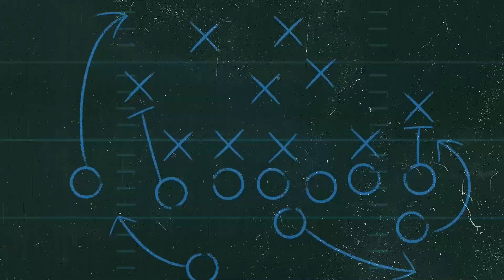Episode 8: Is the Season Salvageable?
In this week's edition of the Best Florida Sports Podcast, hosts John Evenson, Sam Sullivan and Max Shepman discuss the Miami Dolphins' heart-wrenching loss to the Arizona Cardinals. They also look ahead to Miami's game against the Buffalo Bills, where they team needs a win now more than ever. You can hear from wide receiver Dee Eskridge, a Dolphins beat writer, a Bills analyst and much more.